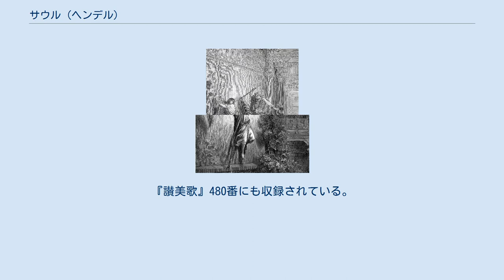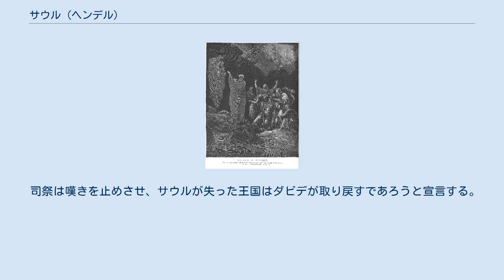サウル (ヘンデル)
ダビデに槍を投げるサウル。
ギュスターヴ・ドレ画 『サウル』（Saul）HWV 53は、ゲオルク・フリードリヒ・ヘンデルが1738年に作曲し、翌年上演されたオラトリオ。
聖書の「サムエル記」に見られるサウルとダビデの逸話にもとづく。
 カリヨンやハープ、3台のトロンボーン、特大のティンパニなど、珍しい楽器を使用することでも知られる。
 台本は後に『メサイア』の台本を書いたことでも知られるチャールズ・ジェネンズによる。
 『サウル』の作曲は速筆で知られるヘンデルにしては難航した。
作曲はジェネンズと意見を交換しながら行われ、自筆原稿にはおびただしい添削のあとが見られる。
『サウル』の完成後、すぐにもう1つのオラトリオである『エジプトのイスラエル人』の作曲に取りかかっている。
 曲の途中に多くの器楽曲（Symphonyと書かれている）が挿入されている。
特に3幕の葬送行進曲は単独で演奏され、実際の葬儀にも使われることがある。
『讃美歌』480番にも収録されている。
 カリヨンまたはトバルカインと呼ばれる、鍵盤によって演奏される鐘が導入された。
実際にはこの楽器は鍵盤付きグロッケンシュピールの一種であり、ヘンデルが発明したものではないが、当時のイギリスには存在しない楽器だった。
 トロンボーンは特に葬送行進曲や新月祭のシーンなどに使われる。
 ロンドン塔からは特大のケトルドラムを借りだしたが、この楽器は通常のティンパニよりも1オクターブ低い音が出た。
 ヘンデルはしばしば自作の中に旧作や他人の作品を流用したが、この作品でも自作のトリオ・ソナタのほかにヨハン・クーナウの鍵盤曲やフランチェスコ・ウリオ(en)の『テ・デウム』を借用している。
 1739年1月16日にロンドンのヘイマーケット国王劇場で初演された。
初演のあともしばしば再演されたが、手が加えられ、有名な葬送行進曲が加えられたのは1741年であった。
 ペリシテ人のゴリアテに勝利し、神をたたえるイスラエル人の合唱から始まる。
合唱は盛大なハレルヤ・コーラスで終わる。
将軍アブネルは戦いの英雄ダビデをイスラエル王サウルに紹介する。
サウルはダビデを自分の家に住まわせ、娘と結婚させると言う。
サウルの子のヨナタンはダビデを大いに好む。
サウルの長女のメラブは生まれの賤しいダビデを嫌うが、次女のミカルはダビデを愛する。
 カリヨンの響きにのせてイスラエル人はダビデを歓迎する歌を歌うが、歌詞の「サウルは千を殺し、ダビデは万を殺した」を聞いたサウルは侮辱されたと感じて怒る。
ミカルはダビデに竪琴を弾いて父の怒りをなだめるように勧めるが、ダビデの歌もサウルの怒りを静めることはできない。
サウルは槍をダビデに投げつけ、ダビデは逃げる。
 サウルはヨナタンらにダビデを殺すように命じ、ヨナタンは悩む。
 ダビデを逃がすミカル。
ギュスターヴ・ドレ画 ヨナタンはひそかにダビデに会い、メラブがアドリエルと結婚したことを告げる。
ダビデは高慢なメラブには構わず、ミカルをたたえる。
 ヨナタンはサウルに向かって、ダビデが国にとって必要な人物であると主張する。
サウルもダビデを殺さないことを誓い、ミカルとダビデの結婚を認める。
ダビデとサウルはいったん和解する。
ミカルはダビデと愛の二重唱を歌い、その後オルガン協奏曲が演奏される。
 サウルは再びダビデの命を狙い、ミカルはダビデを逃がす。
ドエグがダビデを捕えにやってくるが、ダビデの部屋の寝台には似姿が置かれているだけだった。
 メラブは今や義理の兄弟となったダビデを大切に思うようになり、来たる新月祭で父が残虐さをあらわにすることを恐れる。
 新月祭の場でサウルはダビデを殺そうとするが、ダビデはその場に現れない。
ヨナタンはダビデがベツレヘムの父の家へ行ったと告げる。
サウルは怒り、自分を裏切ったヨナタンに向けて槍を投げる。
 エン・ドルの魔女がサムエルの霊を呼びだす。
ギュスターヴ・ドレ画 神から見放されたサウルは、変装してエン・ドルの魔女（霊媒）のところへ行き、預言者サムエルの霊を呼びだしてもらう。
サムエルはかつてサウルがアマレク人を討ったときに神の言葉にそむいたために、神はイスラエルをサウルから取りあげてダビデに渡したのだと答え、イスラエルはペリシテ人の手に落ちるであろうと伝える。
 ダビデのもとにアマレク人がやってきて、ギルボア山でのペリシテ人との戦いでサウルとヨナタンが死んだことを伝える。
自殺しようとして死にきれなかったサウルにたのまれ、こ...